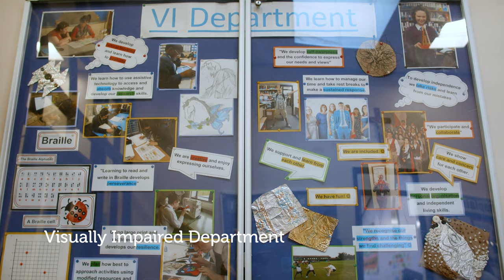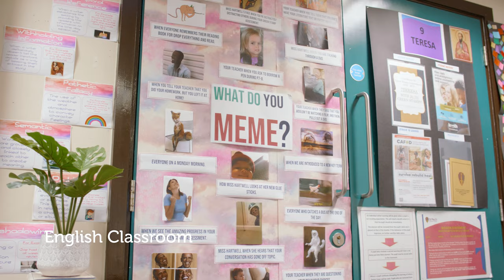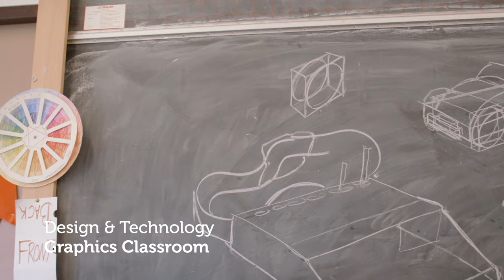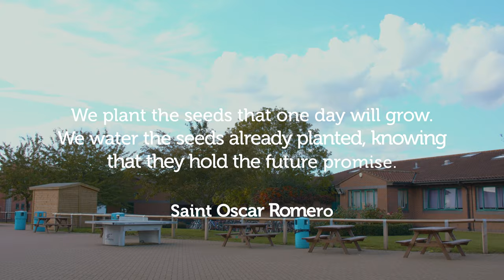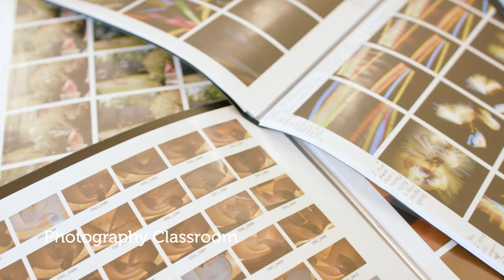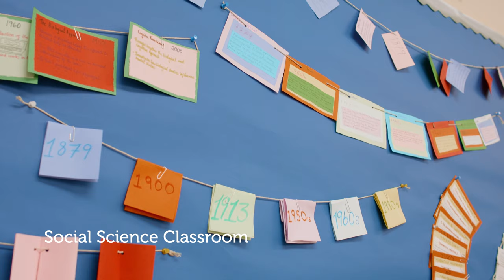Virtual Tour St Paul's Catholic School Milton Keynes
We have created this video to help you familiarise yourself with our school site. The school is set out in a number of blocks which house classrooms and other facilities. We also have extensive outdoor space, sports facilities, a theatre and a large conference room which also houses Our Lady of Lourdes Church.

0:00 Main Entrance
0:17 Library
0:33 Communication & SEN
1:00 Chapel
1:21 R.E Classroom
1:32 English Classroom
1:46 Languages Classroom
1:56 Theatre
2:06 Music Classroom
2:22 Design & Technology
3:20 Sixth Form Study Area
3:31 Maths Classroom
3:48 Maureen Grant Room / Our Lady of Lourdes Church
3:59 Photography Classroom
4:09 Geography Classroom
4:19 History Classroom
4:31 Art Classroom
4:41 Science Classroom
4:51 Social Science Classroom
5:04 English as an Additional Language Base
5:15 Tuck Inn / Courtyard Cafe
5:25 Toilets
5:36 Gym & Sports Hall
5:58 Dance Studio & Changing Rooms
6:15 MUGA
6:26 Sports Field